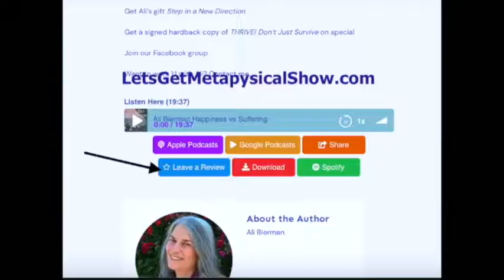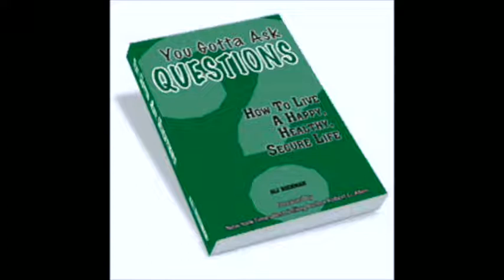Jacqueline Shaulis - Introvert Myths Exposed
Jacqueline Shaulis, known as The Excitable Introvert, dispels the myths that label introverts as lacking in some way. She explains the misconceptions that prevent equal pay, honor and respect from becoming the norm in the business world.

Ali’s Quick Guide To Affirmations

You Gotta Ask Questions: How To Be Happy, Healthy, and Secure
Discover who you are and make the life changes you know you REALLY want to make.